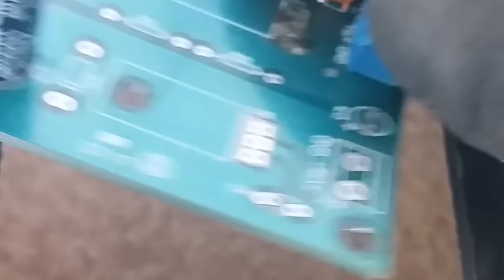TRILHA ROMPIDA Em PLACA ELETRONICA? Corretiva em Placas de Circuito Impresso - Eletrônica Fácil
Aprender eletronica, estudar eletrônica é no Curso de Eletronica facil: Corretiva em Placas de Circuito Impresso Como arrumar placas eletrônicas? Como consertar PCB e PCI? Manutenção em placas eletrônicas, como realizar? 🛒 Álcool Isopropílico, Ferro de solda, Sugador de Solda, fluxo de solda, malha dessoldadora você encontra na LOJA OFICIAL 🔴 Conheça Nossos Cursos Completos Eletrônica e Programação e Baixe Nosso E-book Gratuito

 Neste vídeo o Professor Rodolpho ensina o passo a passo de como soldar uma placa eletrônica que teve suas ilhas de solda e trilha comprometida com erros de processo.
✅ Tópico 1: Identificação da falha
✅ Tópico 2: Limpeza da Placa com Álcool Isopropílico da Implastec
✅ Tópico 3: Inspeção Visual do estado atual do sistema
✅ Tópico 4: Sugar solda excedente das ilhas de solda
✅ Tópico 5: Pré-formatar terminais do regulador de tensão
✅ Tópico 6: Colocar componente na placa eletrônica respeitando a mascara de componentes
✅ Tópico 7: Soldar terminais e dobrar terminal sobre a trilha solta
✅ Tópico 8: Soldar terminal na trilha e  testar continuidade elétrica na pcb

Reparar trilhas rompidas em placas de circuitos pode parecer uma tarefa difícil, mas com algumas ferramentas e conhecimentos básicos em eletrônica, é possível fazer o reparo em casa mesmo. A primeira coisa a ser feita é identificar a trilha que está rompida. Geralmente, isso acontece quando há uma falha na soldagem ou quando a placa sofre algum impacto.

Uma maneira simples de reparar trilhas rompidas é utilizando um ferro de solda com ponta fina e solda própria para eletrônica. É importante limpar a área da trilha com álcool isopropílico e remover todo o excesso de solda antiga que possa estar no caminho.
Com a área limpa, basta soldar novamente a trilha rompida com cuidado para não exagerar na quantidade de solda. Também é importante verificar se a trilha está realmente reconectada, verificando a continuidade com um multímetro.
Caso a trilha esteja muito danificada, é possível fazer o reparo utilizando um suporte para placa e fios finos de cobre para refazer as trilhas. Nesse caso, é importante ter conhecimento em como desenhar as trilhas e refazê-las com precisão.
Outra dica importante é limpar a placa de circuito impresso com uma escova macia e álcool isopropílico antes e depois do reparo, para garantir que não haja resíduos de solda ou outros contaminantes que possam causar problemas futuros.
Com um pouco de prática e paciência, é possível fazer o reparo em placas PCI quebradas ou trincadas, economizando dinheiro e tempo. Se precisar de ajuda, existem cursos de eletrônica básica que ensinam os fundamentos da reparação de trilhas rompidas em placas eletrônicas.

Materiais e ferramentas mais usados para trabalhar com eletrônica: Ferro de solda, Estação de solda, ponta tipo fenda e ponta cônicas, Esponja vegetal para limpeza de ferro de solda, Pasta de solda, Fluxo de solda, solda de estanho chumbo e Lead free, Fio de solda, Sugador de solda, Pinça para trabalho com SMD, Caixa de plástico para projetos ,Placa de circuito impresso,Álcool isopropílico, Solvente de limpeza de PCB, Removedor de fluxo, Cola condutiva, fita kapton, fita de isolação térmica de alumínio, Pasta térmica, Spray anticorrosivo, Desengraxante, Resina epóxi, Fio de cobre esmaltado, Fio de alumínio esmaltado, Fio de níquel cromo, malha dessoldadora, fluxo pastoso, fluxo resinoso, solda de baixa fusão, salva chip, bocal para estação de ar quente, ponta de prova e muito mais!

 ▶ Ganhe seu DESCONTO AGORA Com o CUPOM: EFACIL5 e Turbine sua Bancada com os Equipamentos RIGOL 🟡Distribuidores RIGOL:

Aqui no Eletrônica Fácil você aprende tudo Para fazer a melhor Solda, como Soldar, como usar um Soldador na pratica, dicas e truques sobre ferro de solda, com solda estanho chumbo, leadfree, soldagem e dessoldagem com estação de solda, estação de retrabalho usando a famosa estação de ar quente para soldagem e remoção de componentes eletrônicos SMD, usando corretamente o estanho para solda, desbravando a estação de solda e retrabalho, e dominando o soprador de ar quente, solda estanho, ferro de solda hikari para inciantes, ferro de soldar hikari, solden, brasfort, aprende a como soldar na teoria e na prática, com o ferro solda, ferro de solda estanho, ferro de solda profissional, estação de solda yaxun, smd, retirar , eletronica facil , curso de eletronica , aprender eletronica do zero e muito mais!